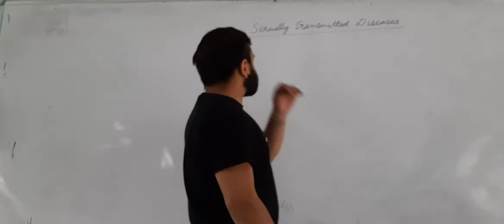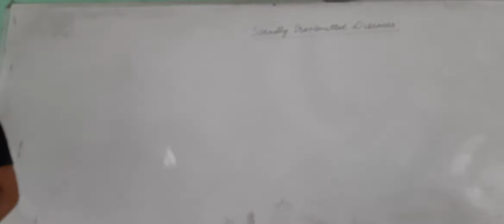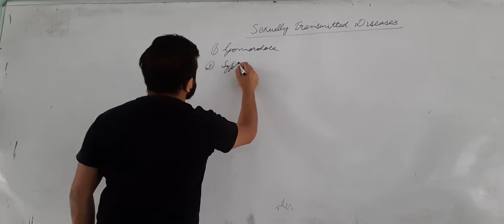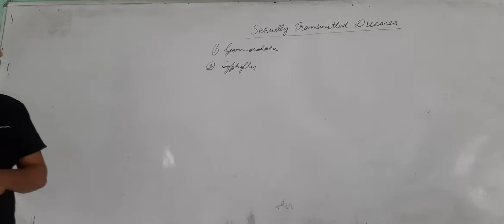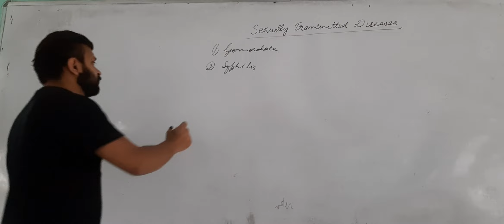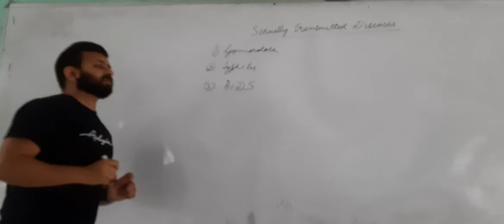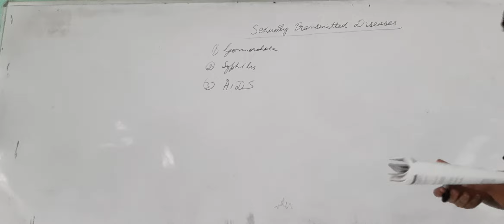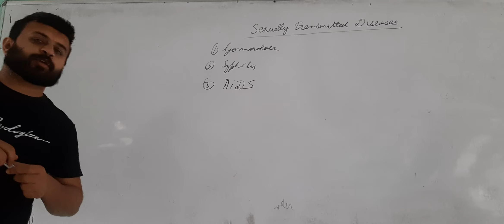Health education CH 8 PART 7